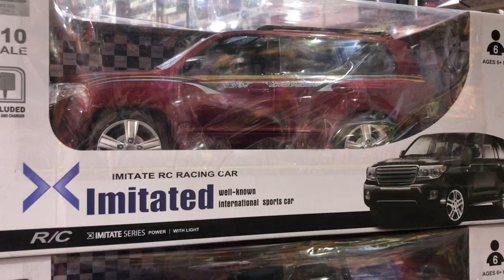Rc Remote Control Car X limited Model-pehchan toys